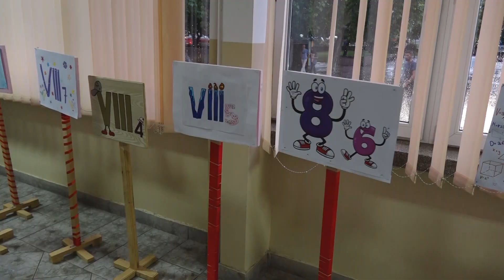Mala matura "Zmajeve" škole